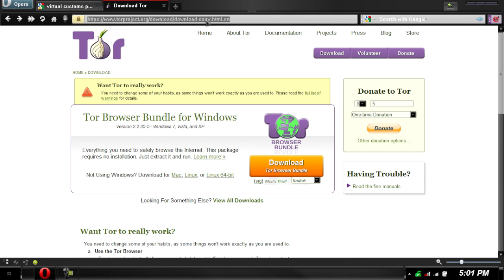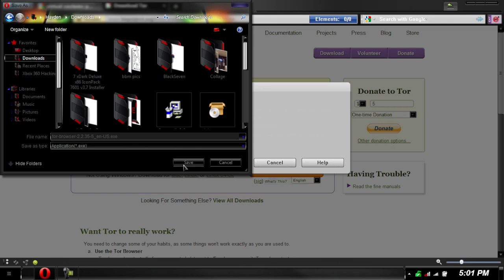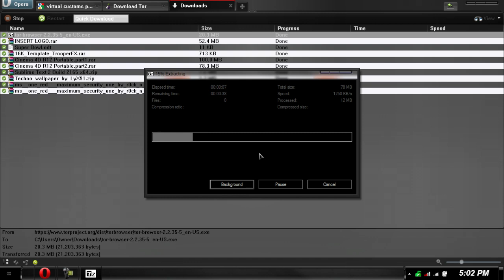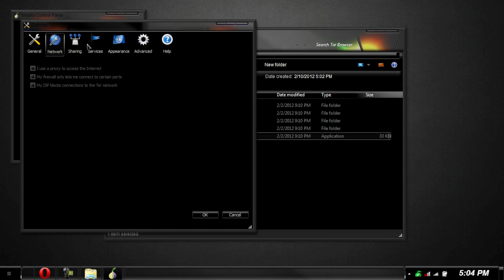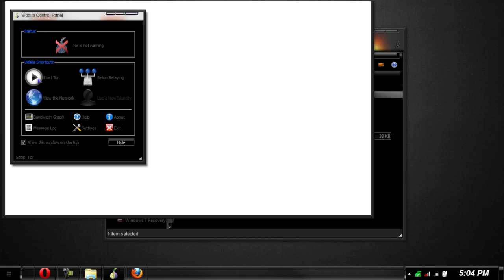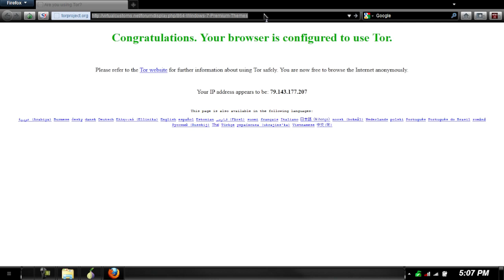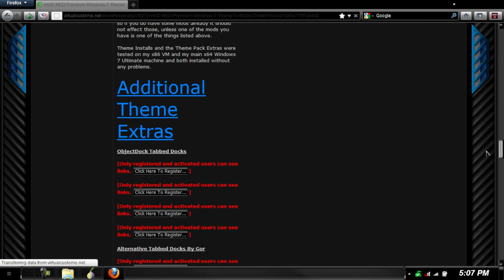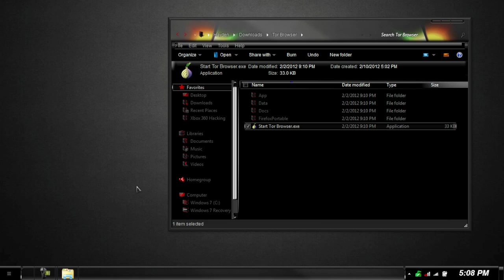Tor Broswer (Tor Project) Review / Tutorial